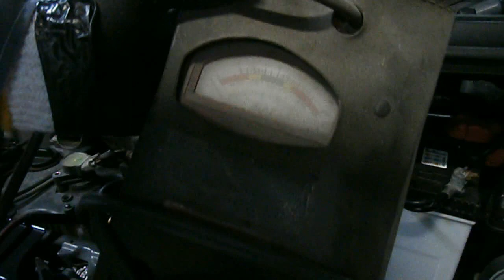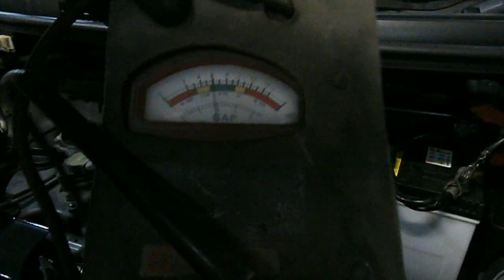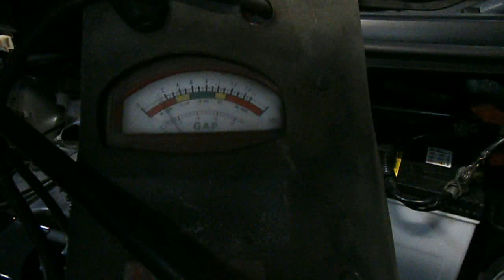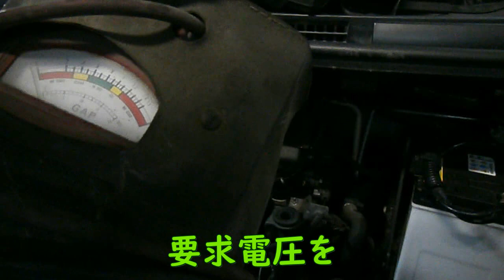【今はもう】スパークプラグクイックテスター【誰も】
今はもう誰も使いたくないの
激古工具！を持ち出して、何をするね~ん！
その工具の名は・・・

@fukumotohoukago しか面白い人も居るらしいぞ

BGM
オープニング：福本児童舎
ジングル３：福本児童舎